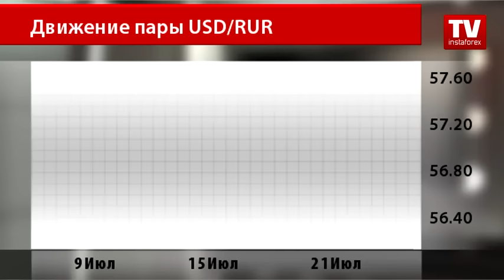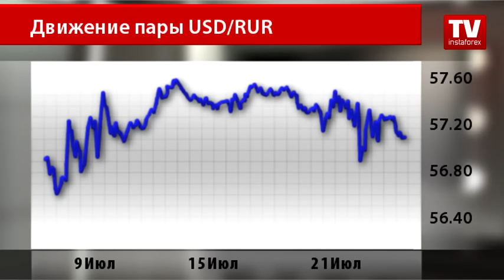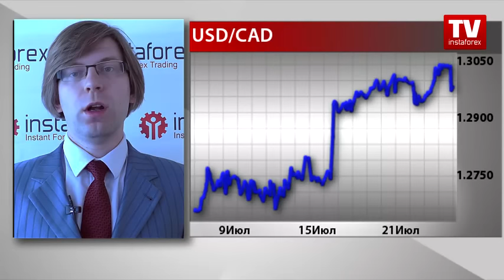Рубль, канадский доллар и остальные сырьевые валюты под давлением